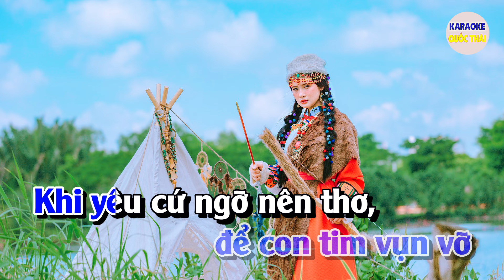Thương Ly Biệt Karaoke Nhạc Sống Tone Nam | Karaoke Quốc Thái